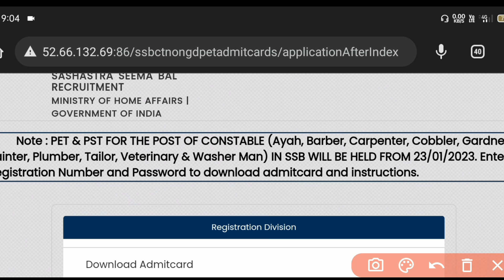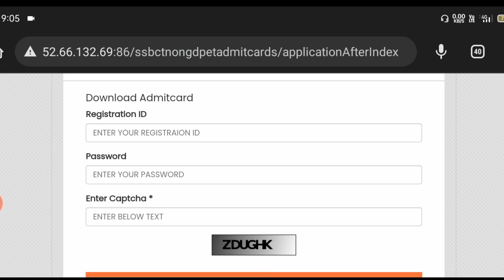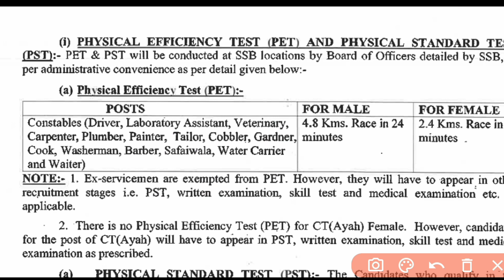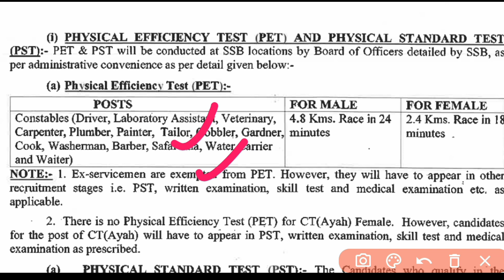SSB Admit Card OUT | SSB Tradesman Admit Card Kaise Download Kare 2023 | Physical Me Kya Kya Honge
Thanks.